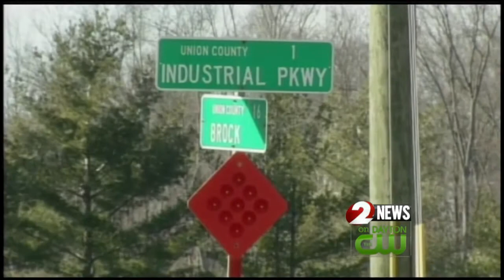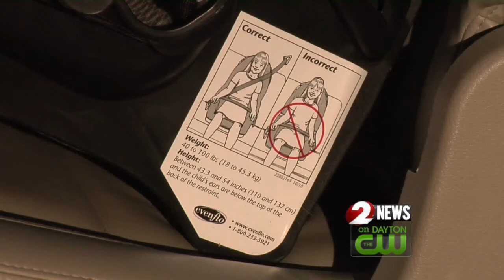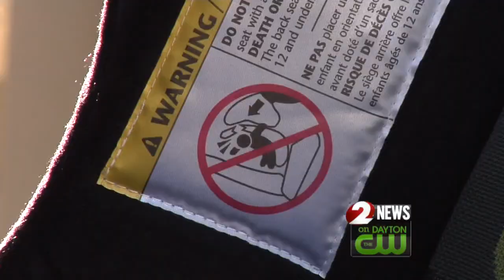Child seat safety